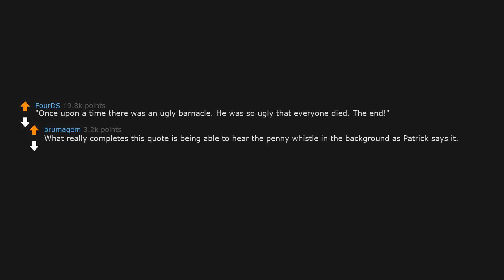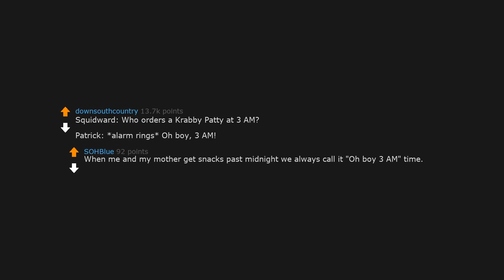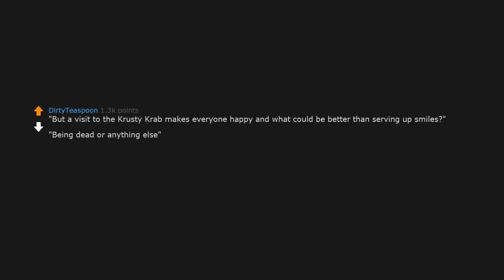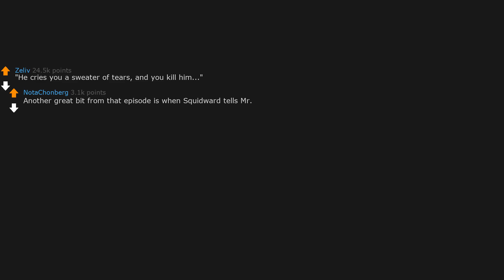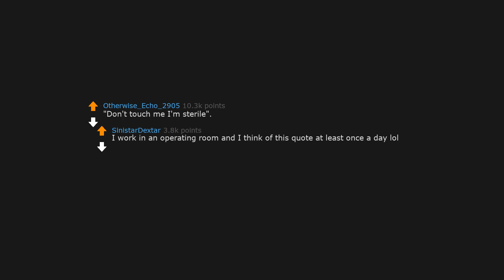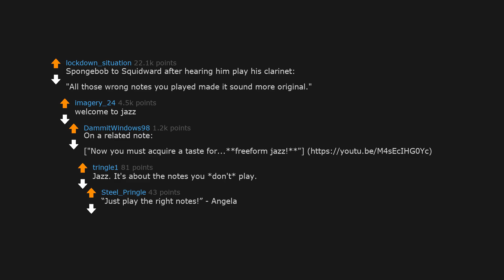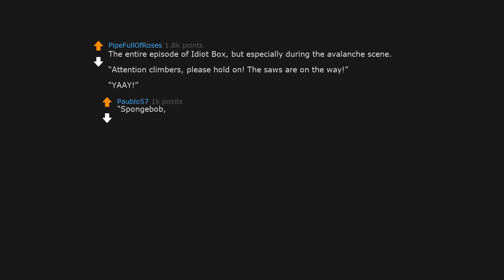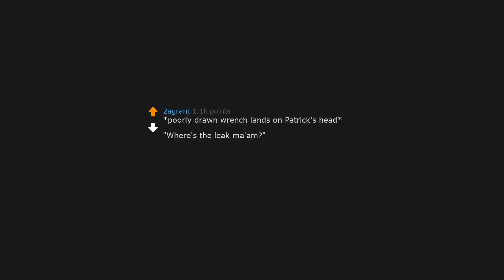What is your Favorite Quote from Spongebob? (r/AskReddit)